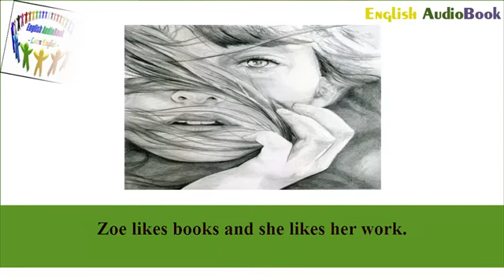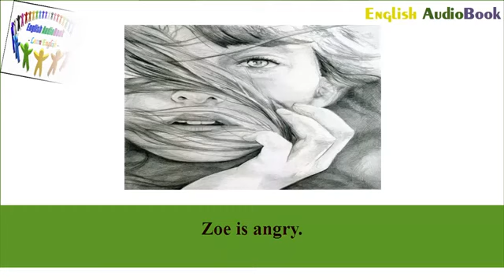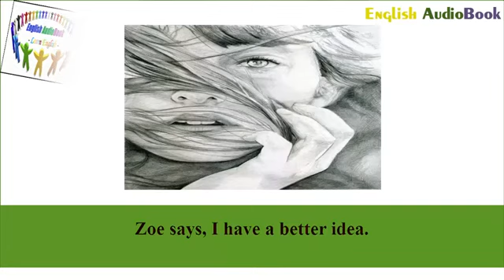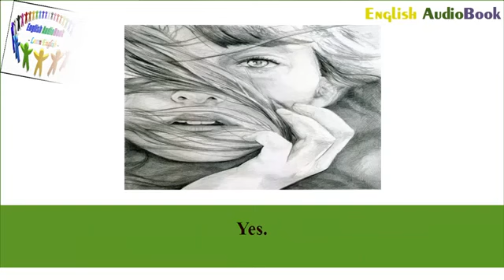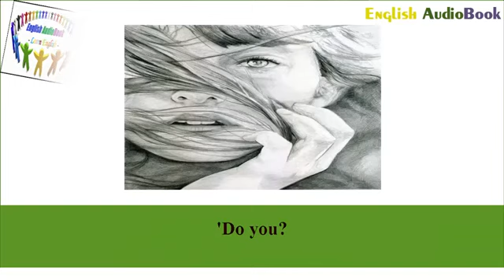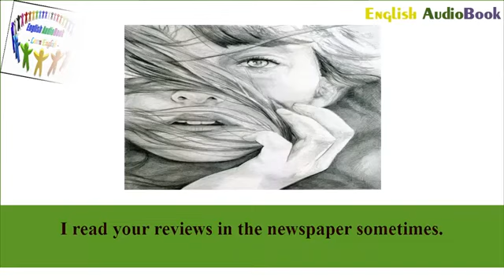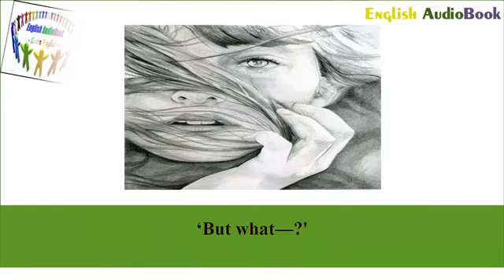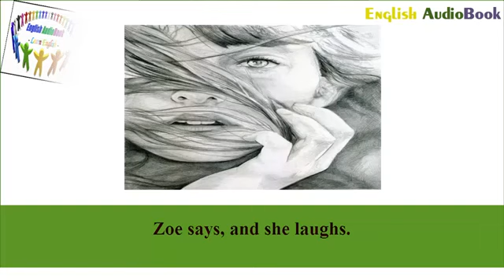Learn English Through Story ★ Subtitles ✦ A pretty Face by John Escott ( pre intermediate level )